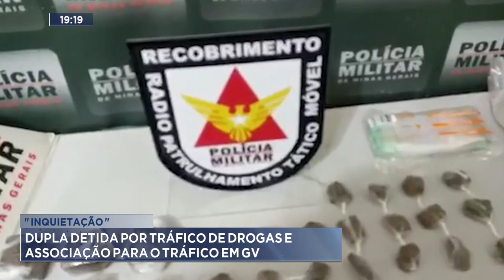Inquietação: Dupla Detida por Tráfico de Drogas e Associação para o Tráfico em GV.